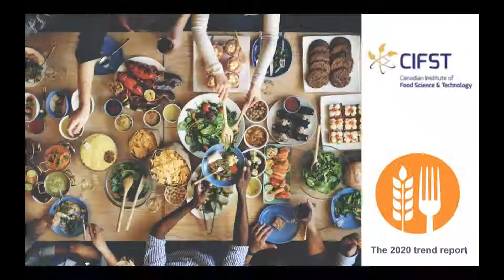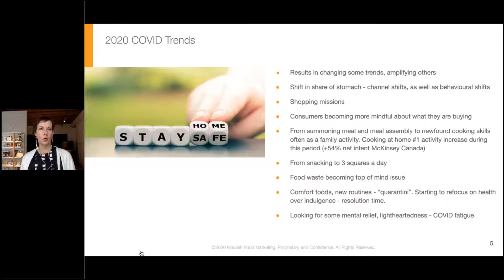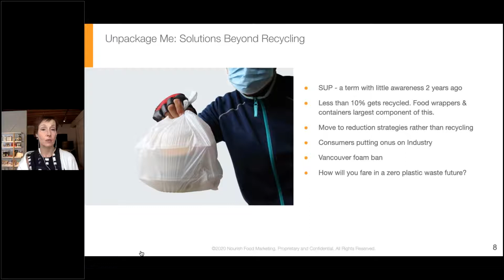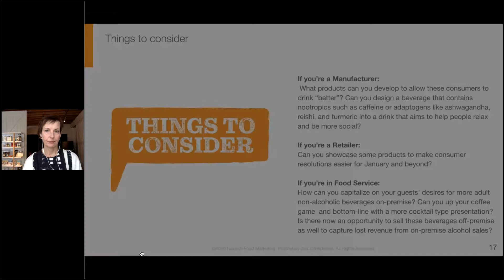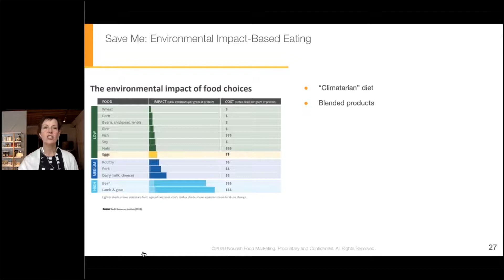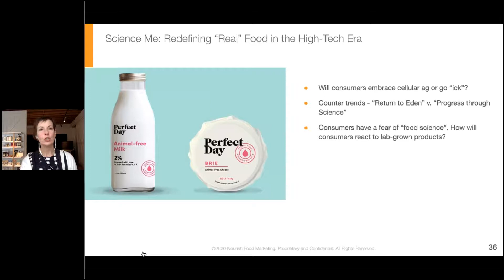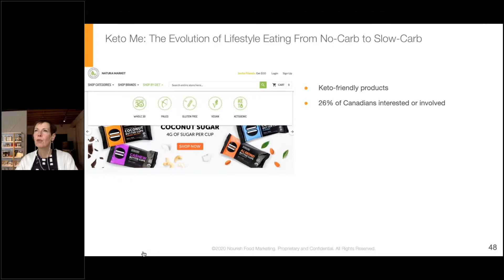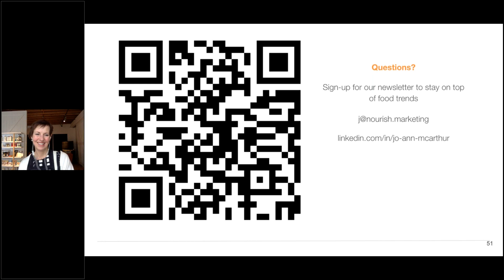CIFST Webinar Series: What Happens to Trends When the World Changes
Original Webinar date: Wednesday, July 22, 2020

Every year since 2016, Nourish Food Marketing releases its Annual Trend Report, anticipating and explaining the key, game-changing trends in food & beverage and agri-business. The Report provides actionable insights for readers, helping them maximize the profit potential of shifts and disruptions in the consumer landscape, and is a highly anticipated publication in the sector thanks to its consistent accuracy.

Then 2020 happened.

No one could have foreseen this trend of trends, the ultimate economic disruption. But, does that mean all the trends from the 2020 Nourish Trend Report have been hopelessly snarled?

Jo-Ann McArthur helps untangle the knots and provides clarity and insights for the food industry in this new normal.

Our Speaker:

Jo-Ann McArthur, President of Nourish Marketing

BIO: Jo-Ann McArthur is a Founding Partner and President of Nourish Food Marketing , Canada’s only full-service marketing agency specializing in food & beverage brands from farm-to-fork. There, she helps create compelling marketing strategies for food and beverage products in Canada, the US, and Europe.

She has spent a career building brands at Molson, Procter and Gamble, Unilever, and Cadillac Fairview, has worked with entrepreneurs to launch award-winning products, and with all levels of government developing programs supporting Canada's food industry.

Jo-Ann is a Past President of The Empire Club of Canada, serves as Past Chair of ABC Life Literacy Canada, and is on the board of Les Dames d’Escoffier Ontario Chapter.